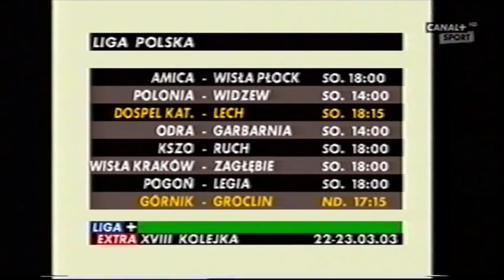Liga+ extra, 18-19.03.2003, 16 kolejka